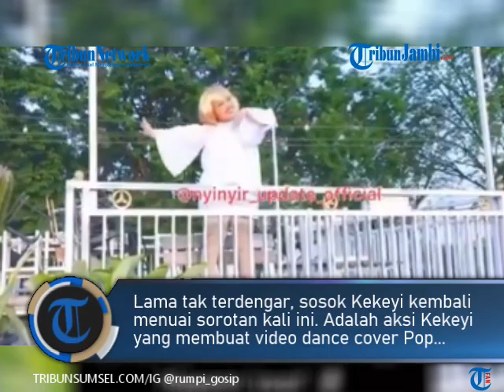Heboh Kekeyi Bikin Video Dance Cover Pop Nayeon, Banjir Pujian Disebut Lebih Bagus dari Jeje Slebew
TRIBUNJAMBI.COM-Lama tak terdengar, sosok Kekeyi kembali menuai sorotan kali ini. Adalah aksi Kekeyi yang membuat video dance cover Pop Naeyeon jadi pembicaraan.

Apalagi Kekeyi menuai banjir pujian dengan aksinya membuat video dance cover Pop Naeyeon, dilansir instagram rumpi_gosip, Rabu (27/7/2022)..

Dengan baju warna merah dan rambut putih Kekeyi mencoba aksi di video. Aksi parodi dari Kekeyi tengah disorot oleh banyak warganet. (ste)